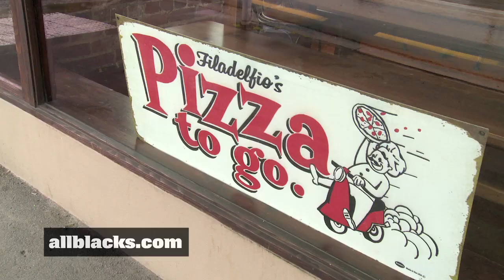2013 Bledisloe Cup, Dunedin - Ben Smith at the adidas signing session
Andrew Hore, Ma'a Nonu and Ben Smith visit the Champions of the World store in Dunedin for an adidas signing session. James Somerset chats with Smith ahead of his first start at Centre and retraces his early years in Dunedin.